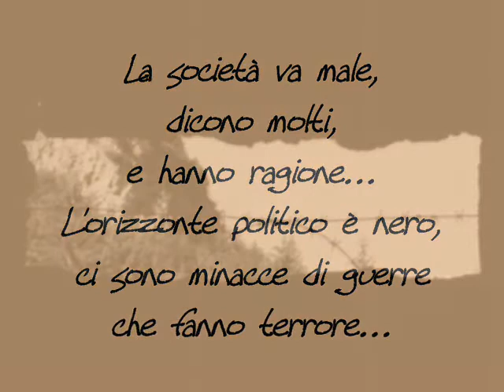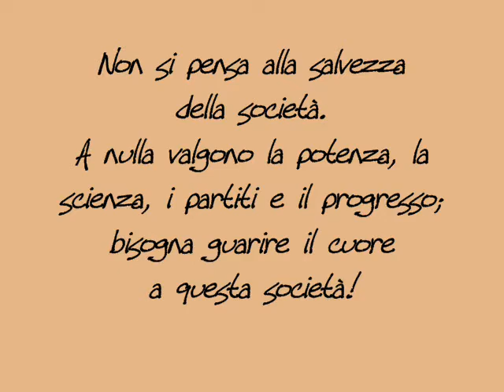Tadini e le sue parole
S. Arcangelo Tadini pensa e sogna...